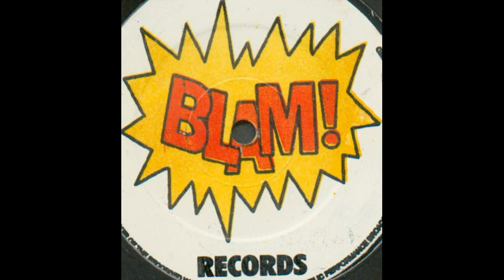House Bang - Play It Right (Up Da Level Cut)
Blam Records  BLAMSG2  UK  1993